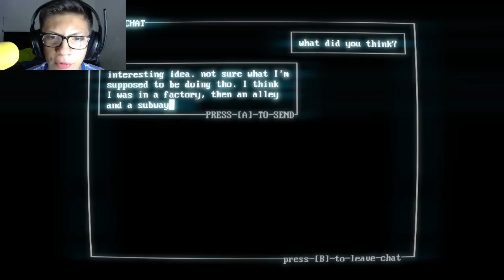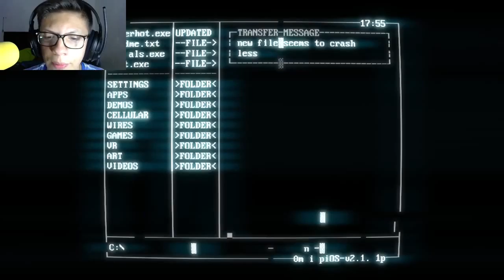SuperHot - The epic fight!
So today is a great day because I'm back. Shattering red people and leaving them on the ground.
Thank you for watching, shatter the like button just like I did with does guys and because the subscribe button is red, why don't you shatter that too, just like you shattered my heart.